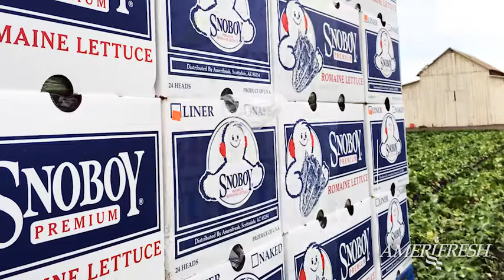SGA History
| This video shows the history of how the SGA Food Group was formed over 47 years to provide an integrated family of companies focusing on foodservice customers.

A major milestone for the company was reached on Sept. 13, 2019, when Services Group of America announced the close of the sale of its food-related subsidiaries to US Foods (NYSE: USFD).

US Foods, the second-largest foodservice distributor in the nation, acquired five SGA subsidiaries which mainly serve customers throughout the western U.S and into the Midwest, Alaska, and the Pacific Rim.

The companies included in the transaction were:
• Food Services of America - a broadline foodservice distributor serving mainly independent restaurants;
• Systems Services of America - a systems foodservice distributor serving mainly chain restaurants;
• Amerifresh - a fresh-produce marketer with the popular Snoboy brand of premium produce;
• Ameristar Meats - a custom-meat processor with sales and distribution of branded products; and
• GAMPAC - a national provider of transportation management and third-party logistics.

Slade Stewart, Executive Vice President & Chief Operating Officer, said these companies grew over a span of 47 years to represent one of the largest foodservice providers in the western U.S.

“The success of these companies and the legacy which they leave are directly due to the commitment and dedication of Associates who served our customers admirably,” he said. “Our Associates and our customers will continue their success with the innovative vision of US Foods management and the world-class resources it brings to the foodservice industry.”

SGA continues to be a privately-held holding company with a diverse portfolio of assets.

Development Services of America (DSA) will continue as SGA’s core real estate subsidiary responsible for developing and managing a wide range of commercial properties in the U.S.